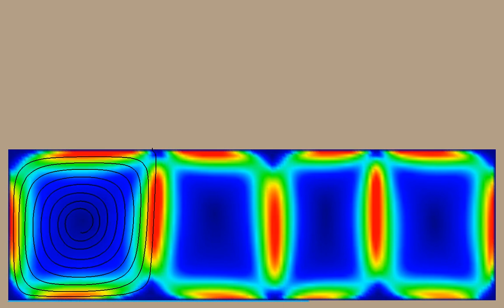Fantastic Rayleigh–Bénard convection Navier-Stokes CFD simulation in Tensor Lab: Fluids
0:00 velocity
0:06 temperature
0:10 horizontal velocity
0:15 vertical velocity
0:22 pressure
0:30 Benard cells